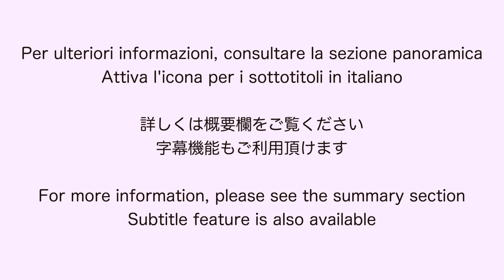イタリアンパンサラダのカリカリ版【カリカリパンツァネッラ/ Panzanella croccante】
イタリアの夏を感じる食べ物の一つがこのパンツァネッラ！
日本のパンは油脂が多いので、このサラダには不向きですが、バゲットや食パンなどを先に焼いて硬くすることでなんとか代用ができます！
イタリアはとても乾燥しているので、パンなどをそのまま置いておくと、カビが生える前にカピカピになります。
「パン」は日本で言う「白ご飯」。
毎日のように新しいパンを買って食べますが、余った時は捨てずに再利用！
パン粉にしたり、料理に使うことが多いですが、トスカーナでは夏に良く作るのがこの「パンツァネッラ」。
味付けはシンプルに、塩、胡椒、ビネガーとオリーブオイルだけでさっぱりに仕上げます。
今回のカリカリパンツァネッラは、保存するとふにゃふにゃになってしまうので、食べきるようにしましょう。

【関連動画】
こちらも合わせてご覧ください

●翻訳のご協力お願い致します
Merci pour votre aide à la traduction.
Gracias por su ayuda en la traducción.
Vielen Dank für Ihre Übersetzungshilfe.
翻译请您帮助我
번역 도움을 주셔서 감사합니다
ขอบคุณสำหรับความช่วยเหลือการแปลของคุณ
شكرا لك على المساعدة في الترجمة.

Ingredients (in easy-to-make portions)
  300-400g (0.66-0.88 lb)　Hardened bread (fat-free and unsalted is best)

  Veggies you must include.
       2-3 Tomatoes (about 10 for small tomatoes)
       1    Cucumber
       1    Red onion
       Basil as needed
       Add your favorite vegetables of your choice.

   Plenty of olive oil.
   Vinegar to taste (use your favorite vinegar)